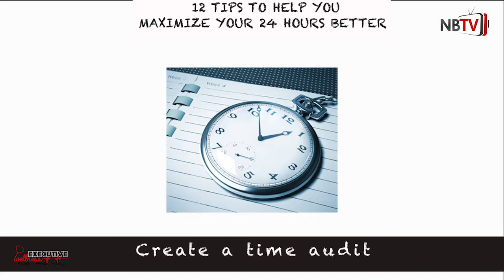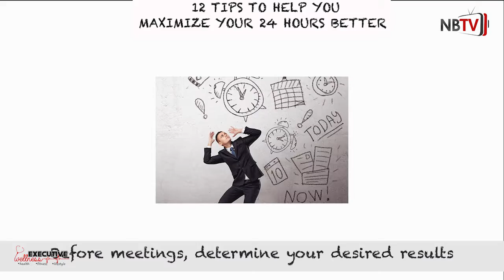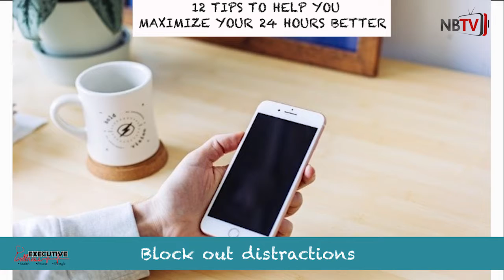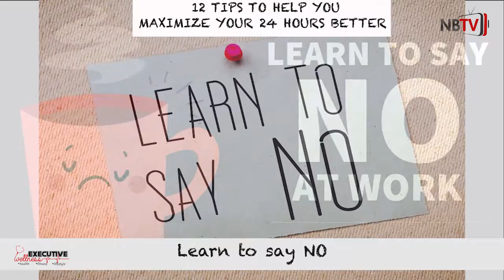EXECUTIVE WELLNESS EP 6: Effective Time Management Technique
It seems that there is never enough time in the day. But, since we all get the same 24 hours, why is it that some people achieve so much more with their time than others? The answer lies in good time management.
Time management” is the process of organizing and planning how to divide your time between specific activities. Good time management enables you to work smarter – not harder – so that you get more done in less time, even when time is tight, and pressures are high. Failing to manage your time damages your effectiveness and causes stress.

HERE ARE 12 TIPS TO HELP YOU MAXIMIZE YOUR 24 HOURS BETTER

1. Create a time audit.
You know how the audit team can easily trace why and how money is mysteriously disappearing in a company? yes, a time audit who help you track down how and why 24 hours always seem to end up feeling like 8 hours. You can do this by compiling a list of your average daily activities, after which you can grade those activities from the most important to the most irrelevant…honesty is key for you to be able to achieve this.
2. Put a time limit on tasks.
When you do this, it helps you keep track of time and align with whatever timeline has been allotted to the current task at hand. Timing your task would also help you work at a controllable pace and get more work done.
3. Create a daily plan.
This in other words mean, create a priority list. One of the foremost things you learn in elementary school economics is the importance of having a scale of preference. Doing this not only makes your work clearer but more fulfilling knowing you are doing things that bring value.
4. Add a “done list” to your to-do list.
When creating your priority list, also bear in mind to create a done list along with it, it is sort of a bucket list, ticking out the completed and uncompleted task, that way you know what is next.
5. Before meetings, determine your desired results
This is important because it not only manages time, it also helps reduce mental stress and frustration when undoing a task. This is because it helps you underline the direction in which you need to go as far as your work is concerned. It also prevents unfruitful activities from creeping onto your schedule. And it also gives you that sense of direction in what you do.
6. Complete your most important and demanding tasks first thing in the morning.
Most of the time your cognitive and mental capacity and concentration are on the high in the morning and it is important to capitalize po this and get the tough task done when you still in fine shape. Overlooking important task when you shouldn’t would leave even more stressed out than normal. So, don’t run from it, tackle it…this is literarily saying, make your own hey before the afternoon sun cones out and dry both you and the hay.
7. Block out distractions
Have you seen people who spend a bulk of their day tinkering with their mobile devices complain about insufficient time to get work done? yeah it doesn’t make sense. That is why it is important to avoid distractions, whether it is talkative colleague or your message notifications. That way you would have enough time on your hands to get your work done and you can go back to them after the day’s work.
8. Schedule breaks between tasks.
The truth is, as much as you want to get more work done, over working yourself is not the solution.  Taking a breather in-between tasks would help you come back to your work with a clearer perspective and renewed speed and energy.
9. Don’t get hung up on small details.
While it is okay to thrive for perfection, wasting your time small details that don’t matter would only slow you down and make you keep repeating the same task over again. Keep the bigger picture in mind and get the important part done, don’t sweat the small stuff.

10. Learn to say No.
Don’t be too open to all adventures especially when they are not important or won’t contribute to your productivity. Learn to turn down some offers sometimes no matter how appealing them may be. You should of course keep your off-work life in good form but not at the expense o9f your time sensitive tasks.
11. Eliminate bad habits.
One of the biggest time-wasters we have are our bad habits. Whether it's Netflix binge-watching, excessively surfing social media, playing games, going out frequently to drink with friends, or so on, those bad habits take away the precious little time that we do have. Use your time wisely by eliminating your bad habits if you're serious about achieving goals you have set
12. Turn your system into habits.
No behavior becomes character until consistency is applied. Keep your routine in place and it would soon become a solid part o you. Find the discipline to keep the cycle going ad don’t stray from it and your mind and body would soon adapt to it and effective time management would become as simple as ABC.